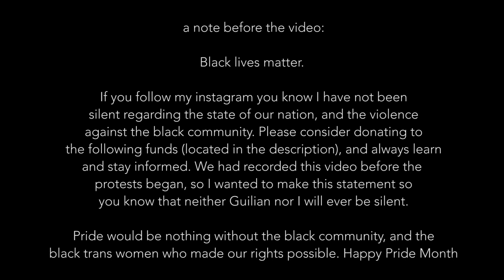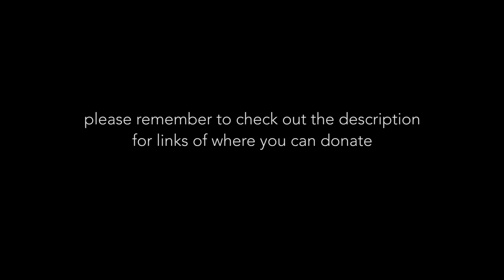Catradora Pride Shoot | Happy Pride Month!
As you may be aware, pride month and the rights we have as the LGBTQ+ community would not be possible without the beautiful black trans women who fought for our rights back more than 50 years ago. Today, we are fighting for the black community against the systematic racism and police brutality they have experienced for decades. Here is a list of a few organizations and charities to consider donating to:

Thank you guys for your amazing support, and overwhelming love for our catra and adora cosplays! We will be posting to youtube a lot more frequently as I try to make this a future career, and would love your feedback on what kind of content you would like to see! Please post in the comments what you want to see next!